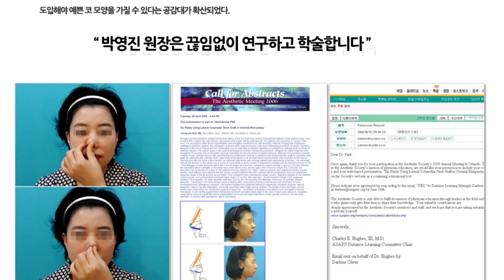[강남삼성성형외과 코성형편] 2편 코성형 얼마나 높여야할까? 긴코,들린 코,낮은코How much to raise nose with plastic surgery鼻子手术能抬高鼻子多少钱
성형외과전문의 박영진원장님이 알려주는 코성형 2탄!
성형에 대해 자세한 상담을 원하신다면 아래 링크 클릭해주세요.